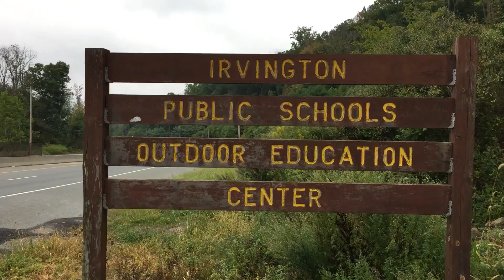Hidden Tunnel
Another exploration video with my amazing Son Brendan. Thanks guys, one love!!